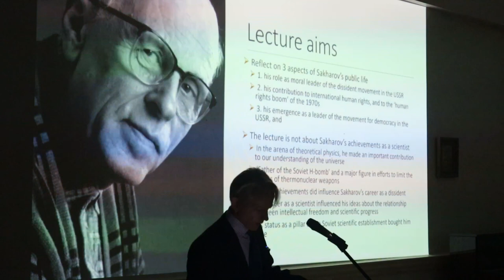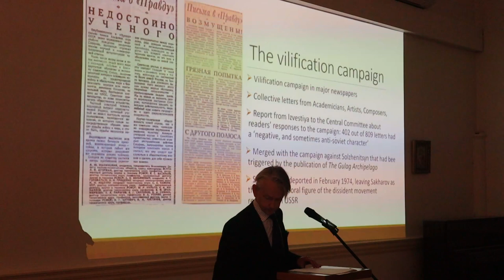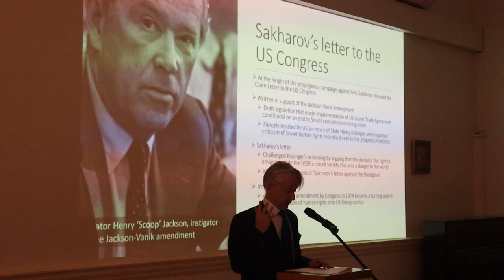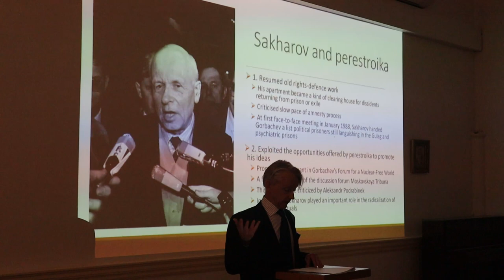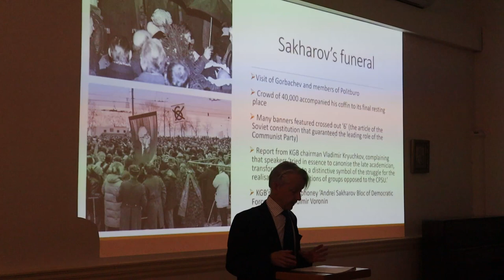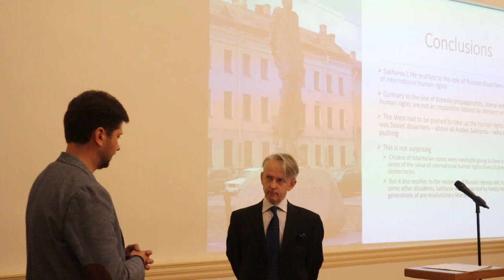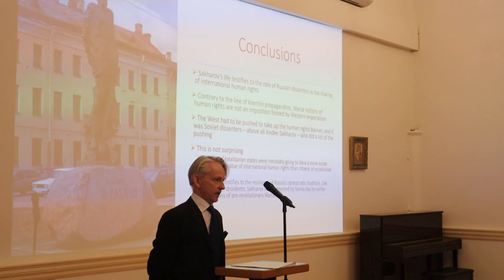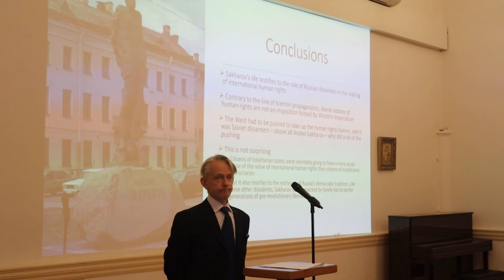The Legacies of Andrei Sakharov: A Public Lecture by Dr. Robert Horvath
21 May 2021
Russian House, Melbourne
Event organised by The Young Guard and Svoboda Alliance AU&NZ

Dr. Robert Horvath deliveres a talk about Andrei Sakharov, the father of the Soviet H-bomb and Nobel Peace Prize winner, who became the world's most famous dissident during the final decades of the Cold War.

The lecture examines Sakharov's public activity in two arenas. The first is human rights, which emerged from obscurity to become a crucial issue in international diplomacy in the 1970s. No other figure made such a crucial contribution to this transformation. The second is the struggle for democracy in Russia. As a parliamentary deputy, Sakharov spearheaded the creation of political opposition, challenged the constitutional supremacy of the Communist Party, and campaigned for the creation of a rights-respecting state. He remains a potent symbol of Russia's democratic tradition.

Dr. Horvath is a senior lecturer at La Trobe University. His latest book, Putin's Preventive Counter-Revolution is a study of the programme of reforms and repression that transformed the face of Russian politics during Vladimir Putin's second term as president. His current research includes the election in the former Soviet space, the politics of Russian nationalism, and the human rights movement in Russia. His commentary has been published in The Age, The Australian, The Diplomat, Inside Story, and The Canberra Times.

Russian House has served a key role in reconnecting the Russian community after the lockdown. The building is a base for Young Guard, a Russian-speaking youth collective in Melbourne that regularly organizes events for anyone who is interested in Russian culture and history.

Svoboda Alliance AU&NZ is an informal movement of likeminded people in Australia and New Zealand who advocate for the defence of human rights, the freedom of speech and conscience and democratic institutions in Russia and other former Soviet republics.